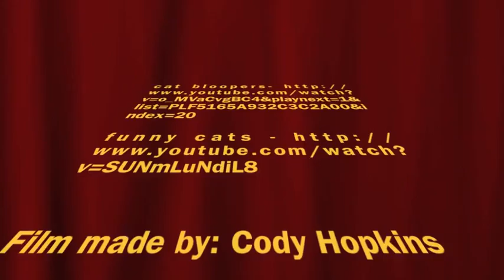cat mash up video 2011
a bunch of crazy cats!!!